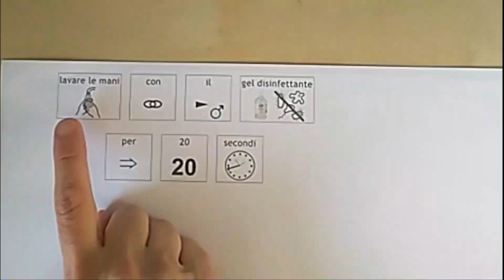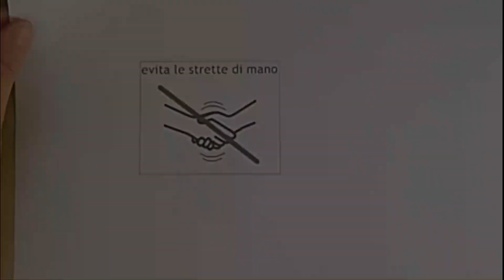Regole al tempo del Coronavirus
In questo breve video spieghiamo in simboli le corrette regole di comportamento da mantenere per evitare il contagio da coronavirus.